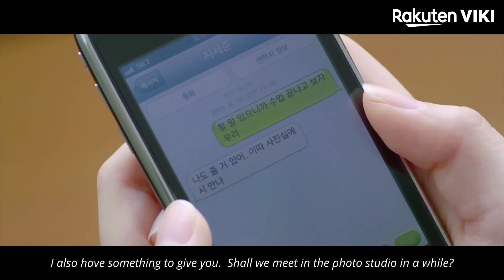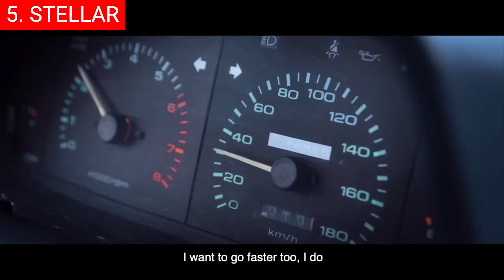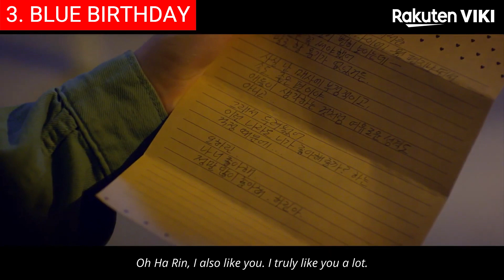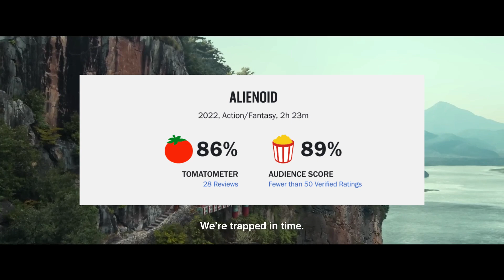Top 10 Best Korean Fantasy Movies 2022 | Korean Movies To Watch On Netflix 2022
0:00 Intro
0:30 Top 10 - Romance, Fantasy.
1:32 Top 9 - Horror, Drama, Fantasy.
2:05 Top 8 - Romance, Fantasy, Melodrama.
3:05 Top 7 - Comedy, Romance, Drama, Fantasy.
3:40 Top 6 - Romance, Fantasy.
4:47 Top 5 - Comedy, Drama, Fantasy.
6:08 Top 4 - Romance, Drama, Fantasy, Melodrama.
6:55 Top 3 - Thriller, Mystery, Romance, Fantasy.
7:52 Top 2 - Historical, Romance, Fantasy.
8:52 Top 1 - Action, Adventure, Sci-Fi, Fantasy.

Hi and welcome back! Korean cinema has long been known for its unique and captivating storytelling techniques. From award-winning dramas to thrilling blockbusters, the Korean film industry has always strived to tell stories that captivate audiences. In 2022, the industry is set to deliver some of the best fantasy movies yet, with a variety of exciting stories that are sure to make moviegoers eager for more. From magical adventures filled with mythical creatures and daring heroes, to dark and mysterious tales waiting to be unraveled; there is something for everyone in some of these upcoming Korean movies. Even if you don't consider yourself an avid fan of fantasy films, these must-see titles will surely get you hooked on this genre. Get ready for a cinematic journey full of suspense as we take a look at the best Korean fantasy movies slated for release in 2022!

Background music